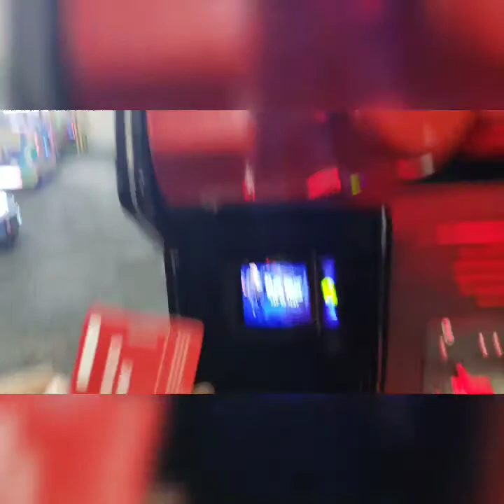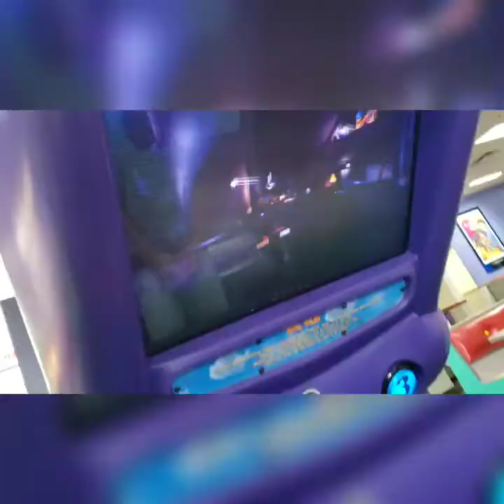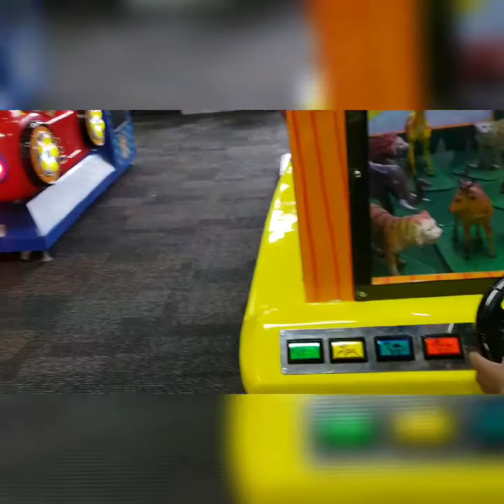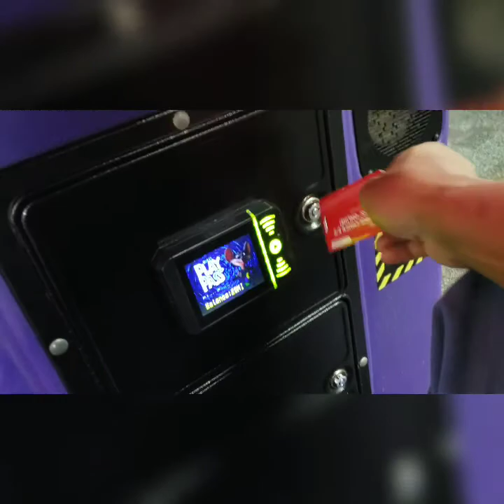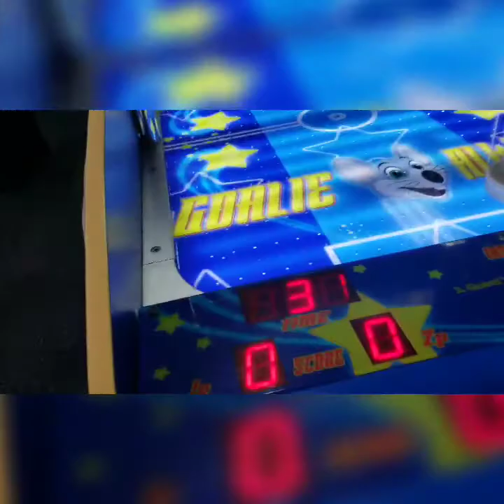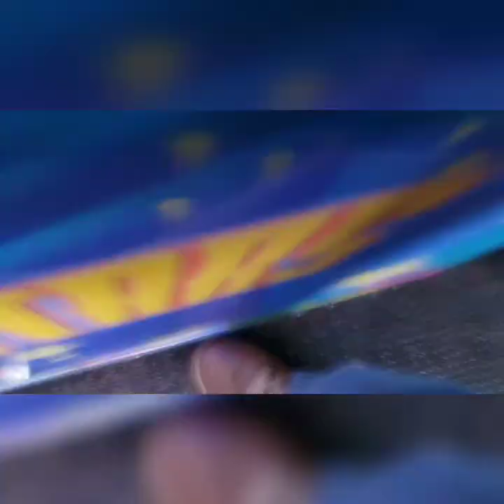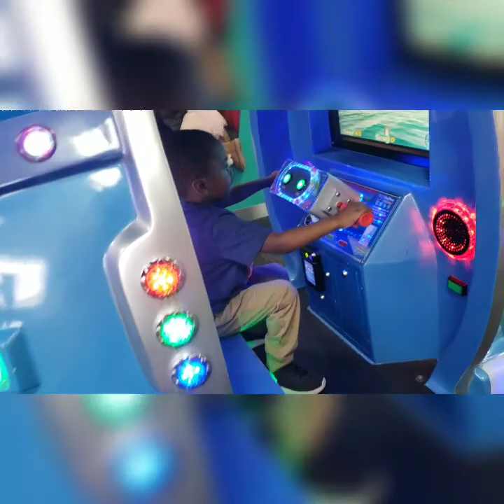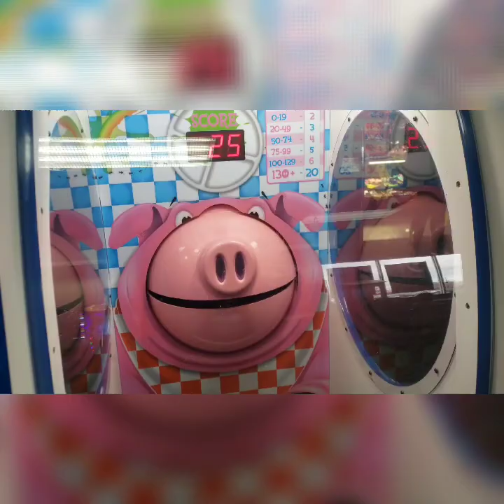Family vlog | fun at Chuck E. Cheese has me worn out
Decided to record our day at chuck e cheese..had  a fun time as well as the kids..

Thanks for checking the vlog and remember to stay rich with love